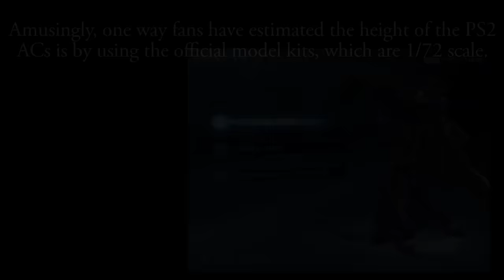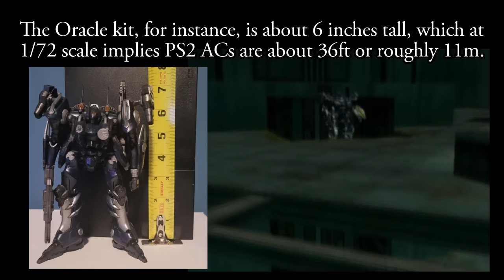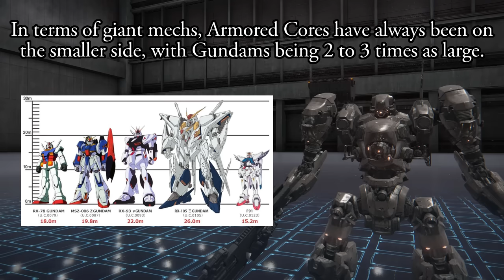How big is an Armored Core?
How giant do you actually have to be to qualify as a giant robot? The size of Armored Cores has changed a bit through the years, so let's see where Armored Core 6 falls.